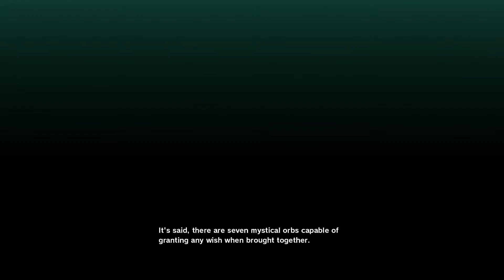"I THINK I PEED A LITTLE" DBZ Kakarot FIRST IMPRESSION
It's go time yall. Dragon Ball Z Kakarot is taking me for a ride to nostalgia town.